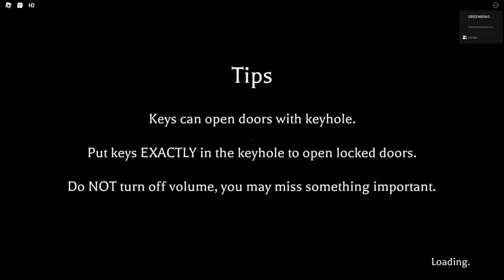👻Traja ľudia, Jedna Horrorovka… w/ Kvapôčka, Gustávo | Before Truth #2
👻Traja ľudia, Jedna Horrorová Hra… w/ Kvapôčka, Gustávo | Before Truth #2

Dokážeme utiecť spolu s Gustávom a Kvapkou z divného domu z ktorého zmizol človek a vyriešiť prípad??? Ako to naozaj je?? Dopozeraj video až do konca!

Nevraciam!